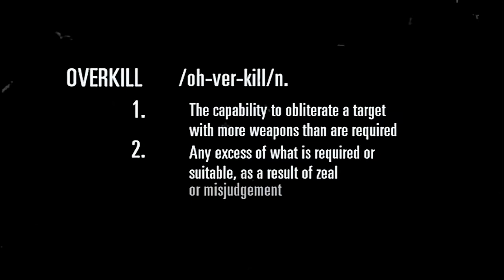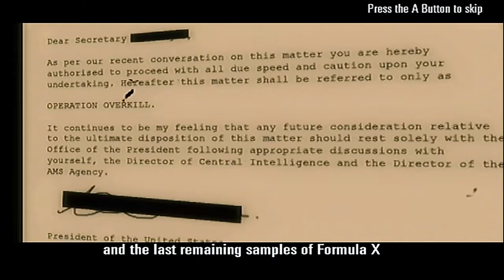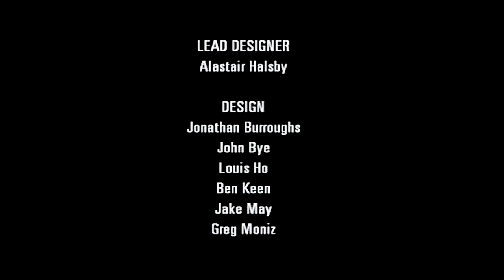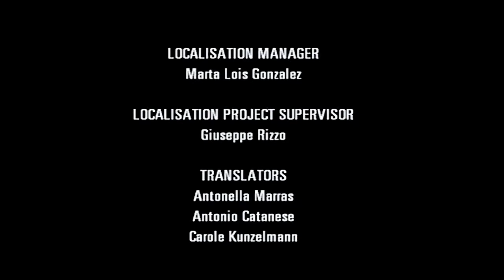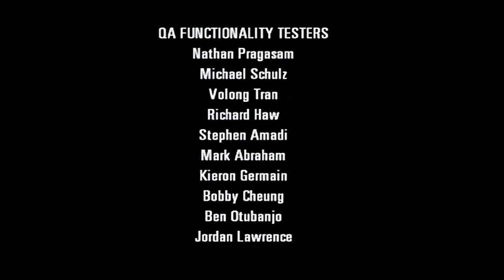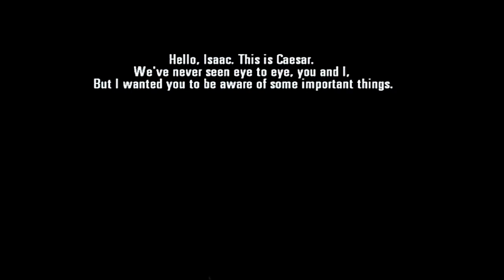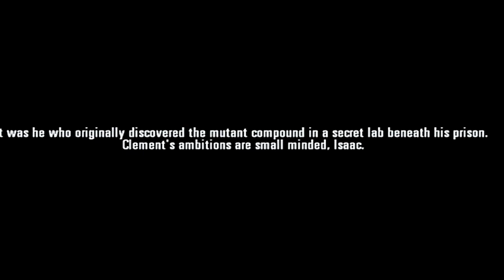LongPlay House Of The Dead Overkill for the Nintendo Wii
The House of the Dead: Overkill

The House of the Dead: Overkill is a first-person rail shooter gun game developed by Headstrong Games and published by Sega for the Wii in 2009. It is a spin-off of The House of the Dead series, a non-canonical prequel to the original game chronologically and the first in the series to be released solely on a home console. An Extended Cut edition for PlayStation 3, compatible with the PlayStation Move accessory, was released in 2011. A mobile version

Gameplay

Like previous games in the House of the Dead series, Overkill is a rail shooter, with the character moving along a predetermined path, and the shooting element under player control by pointing the Wii Remote at the screen, moving the aiming reticle. The player can point the reticle near the edge of the screen to move the camera angle slightly in that direction, allowing a further field of view known as "Danger Cam". The story mode can be played solo or with another human player, with one weapon or dual-wielding controls, once the option is unlocked.

Plot

During the Cold War, the U.S. military begins testing a superhuman formula called Formula X, which turns test subjects into violent mutants. Following this, the bunker for the experiments is shut down and abandoned. In 1991, AMS Special Agent G is given his first assignment and sent to a small town in Louisiana to investigate a series of disappearances and hunt down crime boss Papa Caesar. Due to the mutant outbreak, G is forced to team up with police detective Isaac Washington who is out to avenge his father's murder, which Caesar masterminded.